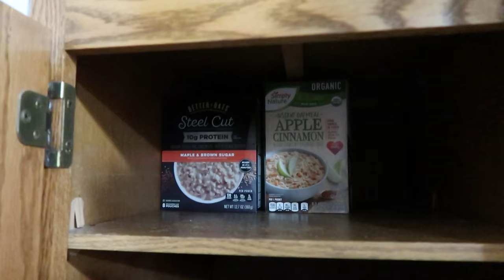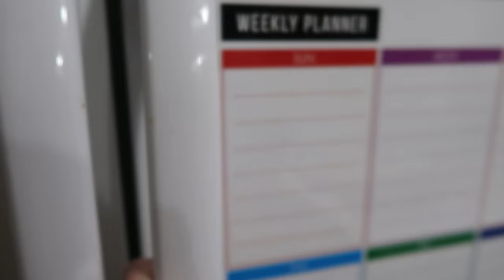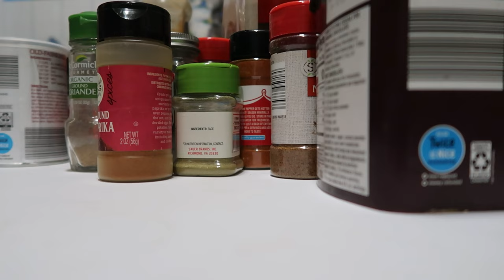2024 DECLUTTER WINTER PANTRY l CLEANING MOTIVATION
2024 DECLUTTER WINTER PANTRY l CLEANING MOTIVATION